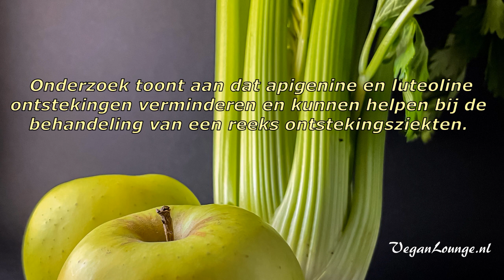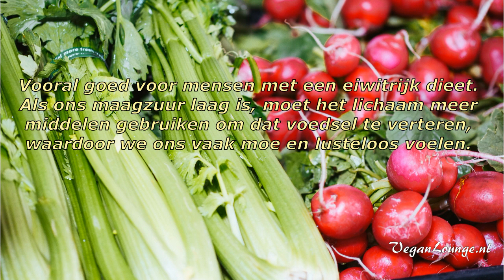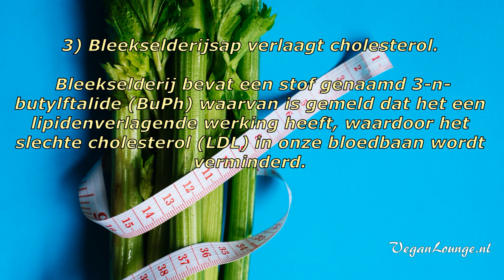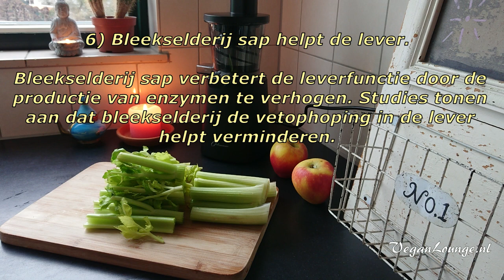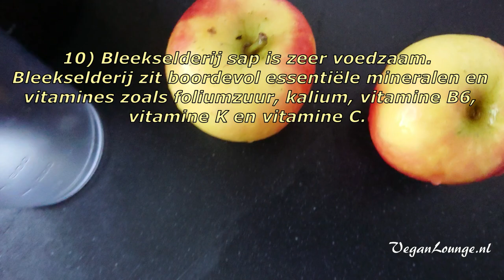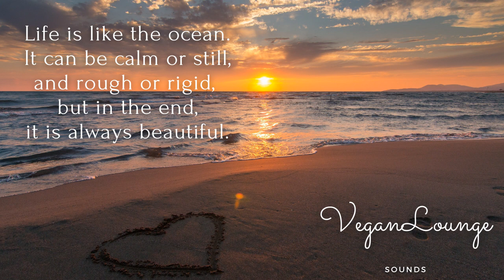Top 10 gezondheidsvoordelen van het dagelijks drinken van bleekselderij sap waaronder snel afvallen!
Drink dagelijks bleekselderij sap en geniet van de vele gezondheidsvoordelen van dit wonderbaarlijke stengel.

* Voor effectief afvallen en afslanken,
* effectieve buikvet verbranding,
* een mooie huid,
* goede spijsvertering,
* leverzuivering,
* constipatie verhelpen,
* voorkomen van vroege artritis, botontkalking etc.
* maagzuur en nog heel veel meer!

Tijdstweergave:
Reiniging: (00:00)
Intro: (00:10)
Ontgiften: (00:24)
Voordelen appel: (00:55)
Voordelen citroen: (01:45)
Voordelen gember: (02:40)
Welke juicer? (03:55)
Juicen: (04:15)
Resultaat: (04:46)
Wanneer drinken? (05:10)
Dankjewel: (05:35)